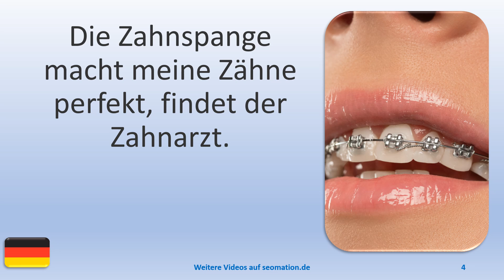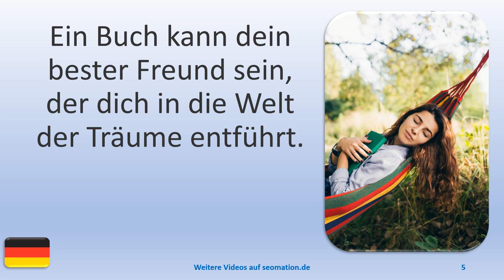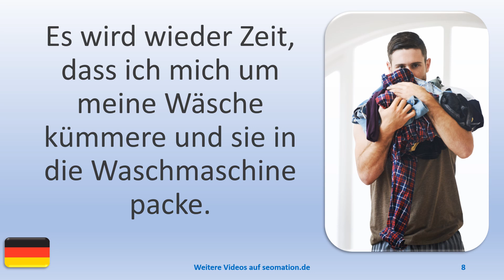▶️14419▶️Ich lerne Deutsch mit Texten und Bildern in unterschiedlichen Situationen.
A
✅aber✅abgehalftert✅abgeriegelt✅abgeschlossen✅abweisend✅allein✅allergisch

L
✅lediglich✅legendär✅legitim✅lehrreich✅limitiert✅lückenhaft✅luftig✅luxuriös

W
✅weitgehend✅wenig✅weniger als✅wissenschaftlich✅wirtschaftlich